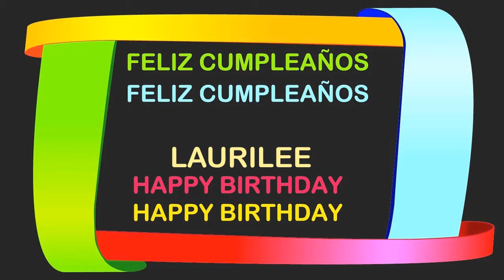Laurilee Birthday Postcards & Postales